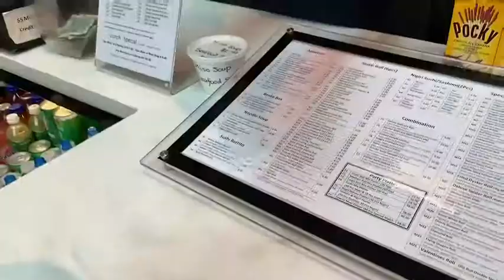Rahmel’s Sushi Burrito!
Rahmel awaits and receives his SushiBurrito from @isushi.official !